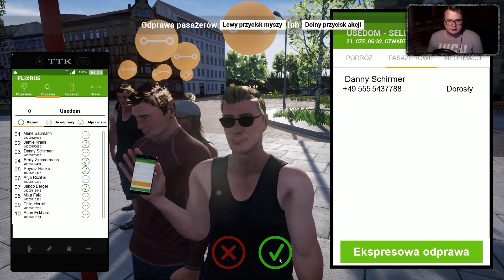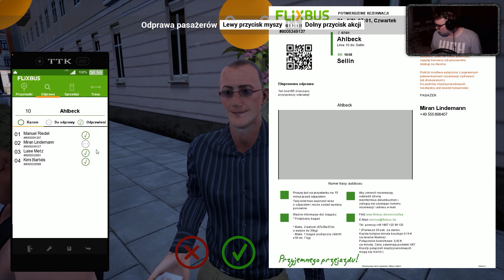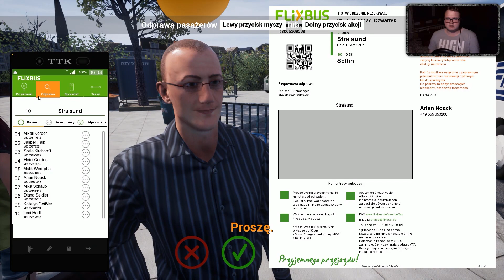Fernbus Coach Simulator - #09 I W stronę Sellin! 🚍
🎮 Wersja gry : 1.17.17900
💵 Płatne DLC : Anniversary Repaint Package, Usedom

👉 Tematy poruszone w tym filmie :

- dlaczego tak długo nie było odcinka
- o publikacjach
- o zmianach na kanale od czerwca
- dlaczego odcinki sa takie długie

oraz rożne inne tematy, które nie zapisałem w notesie 🙂